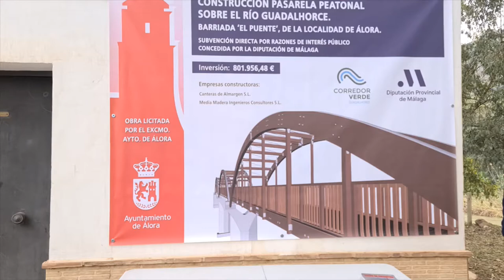La Diputación invierte más de 800.000 euros en la primera obra del Corredor Verde del Guadalhorce